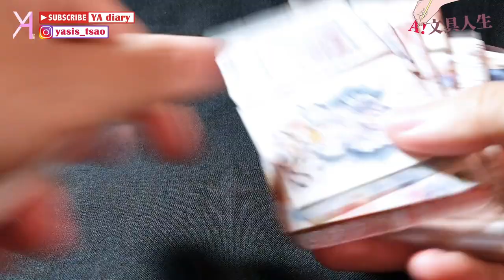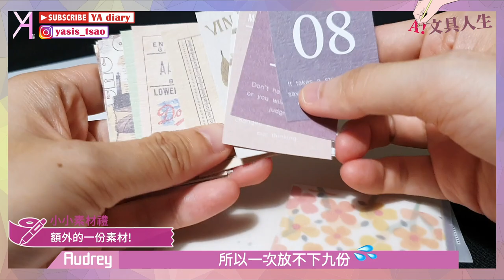【紙膠帶漂流箱】漂流團新生報到！來看A裝了哪些寶貝紙膠帶素材出門📦｜文具人生｜Vlog｜YA diary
A的文具人生參與新活動🥳
要和文具控朋友們，
一起交換紙膠帶素材箱👏👏👏
讓美好的素材們，
在參加者間闖蕩漂流一圈
再回到溫暖的家🏠

詳細活動內容是什麼呢？
馬上看。起。來🎬

【傳送門咻】
0:00 開啟漂流箱旅程🥸
0:15 活動小規則
1:03 紙箱準備
3:00 裝箱
3:22 額外小禮